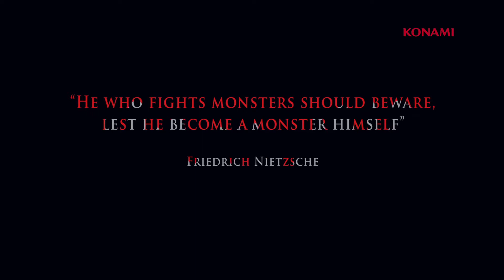Castlevania: Lords of Shadow 2 | gamescom 2013 cinematic trailer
An extended cinematic trailer for Castlevania: Lords of Shadow 2. A majority of the trailer includes content released at E3 2013, but this trailer has a touch more.